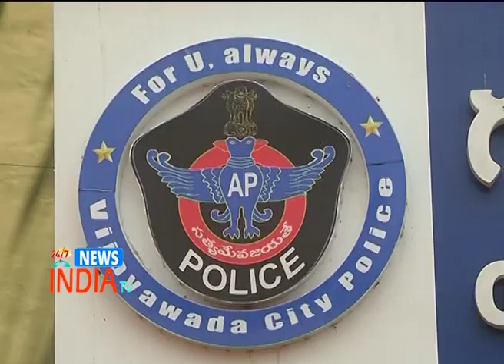Murder Case Mystery Revealed Vijayawada Police - INDIA TV Telugu